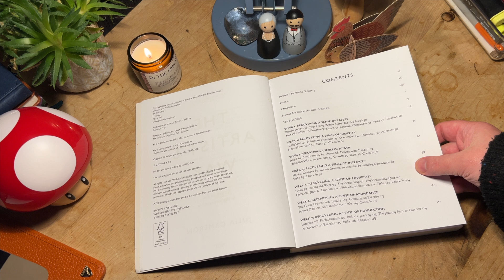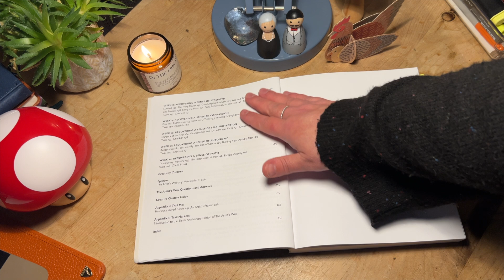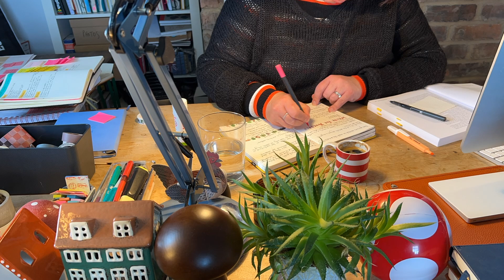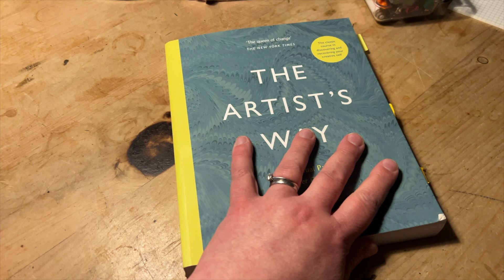MAKE 2024 YOUR BREAKTHROUGH WRITING YEAR! Join The Artist's Way Read-Along for Creative Inspiration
From January until the end of March 2024, I will be hosting a read-along of The Artist's Way by Julia Cameron on my Substack: helenredfern.substack.com

"The Artist's Way provides a 12-week course to guide you through the process of recovering your creative self."

If you'd like 2024 to be the year you get working on your writing or creative project then do come along and join us as we work through the course one week at a time.

There is no charge to join the read-along but there will be bonuses for paid subscribers of my newsletter.

My ebook about how you can use your journal to plan your writing projects is called Journaling Your Goals. It's a 200-page workbook to get to the heart of your creative purpose & goals - making you more productive, motivated & energised.